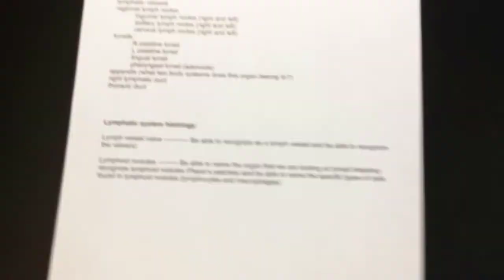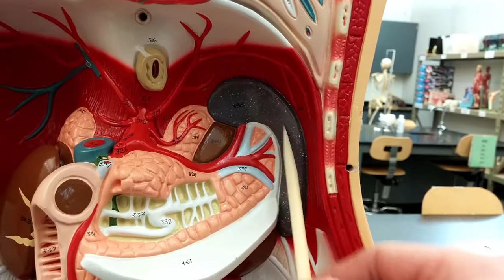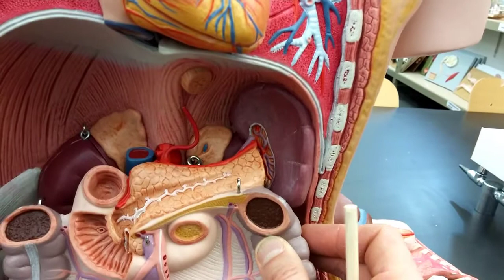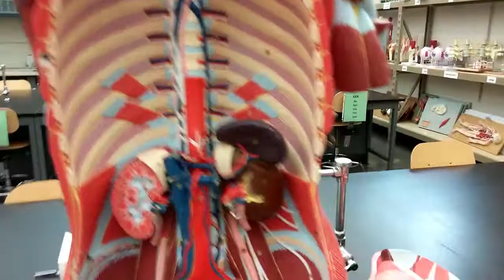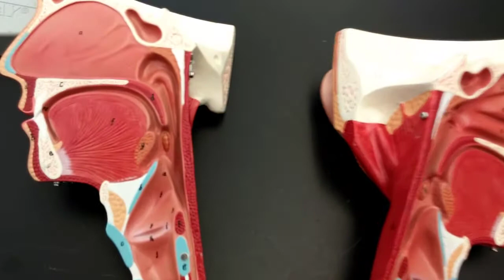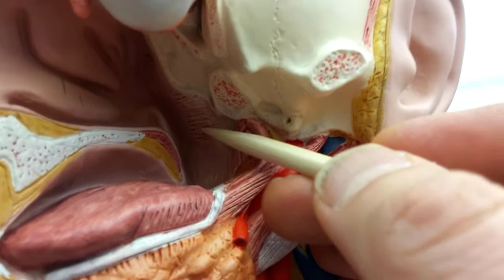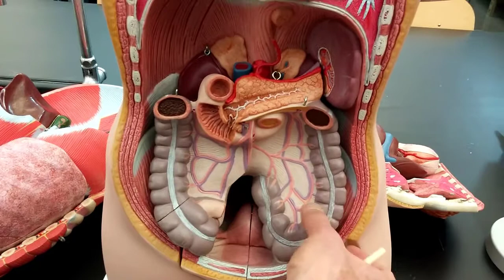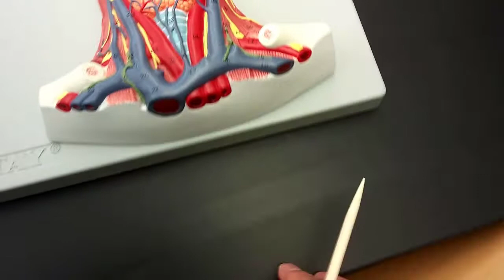Lymphatic Structures in the Lab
Going through all of the lymphatic anatomy models that we have at Glen Oaks Community College.